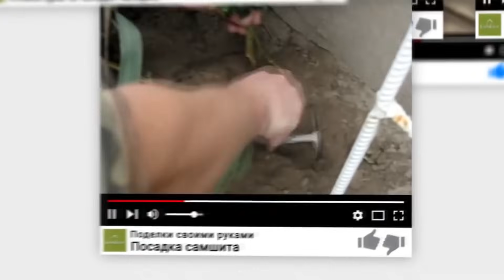Потрясающие поделки из бетона которые можно сделать для сада своими руками